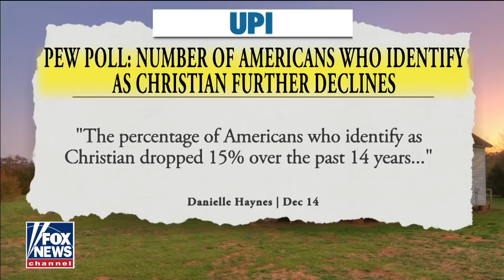This is what is next to Baby Jesus in the Illinois Capitol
Rev Franklin Graham blasts a Satanic display in the Illinois Capitol on the ‘Ingraham Angle’.